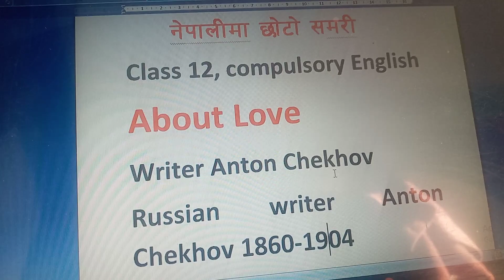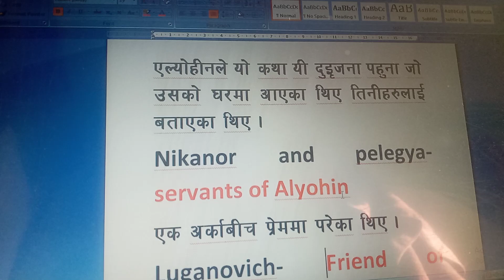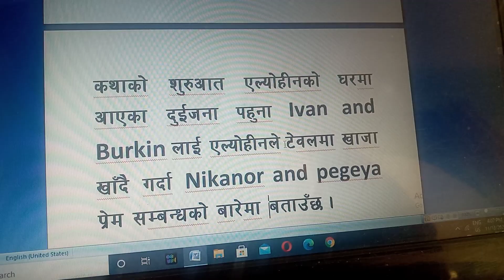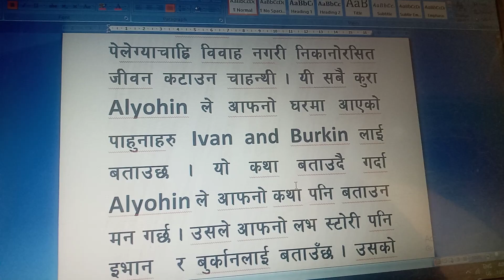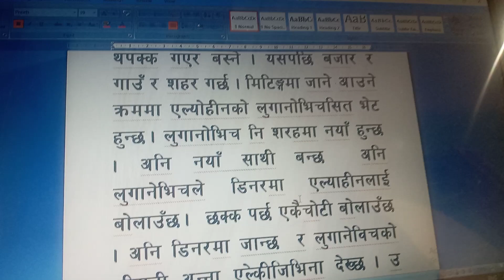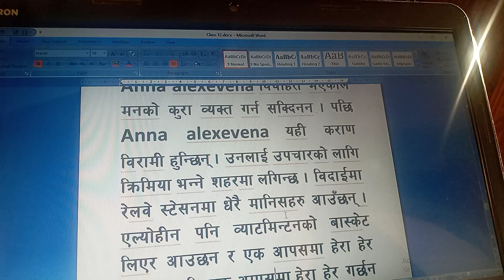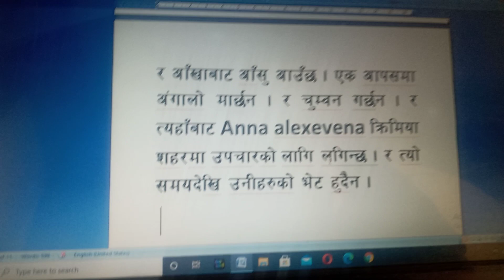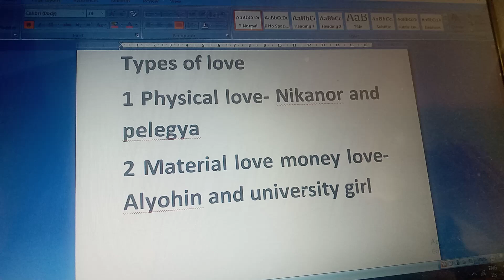class 12= About love _by Anton Chekhov Short Nepali summary